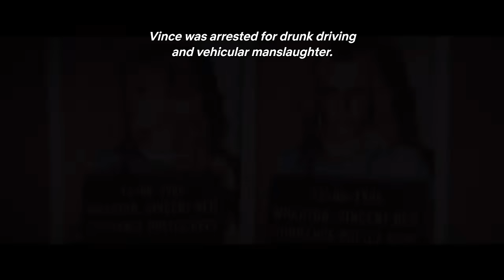The Dirt Movie - Razzle's death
Razzle was drummer of Hanoi Rocks  R.I.P

Motley Crue The Dirt Movie Vince Neil Razzle Hanoi rocks